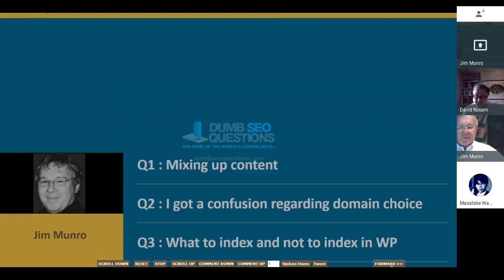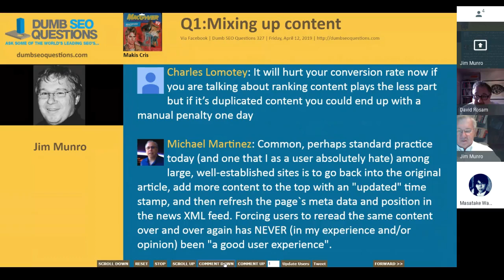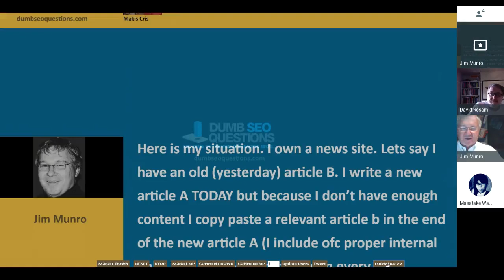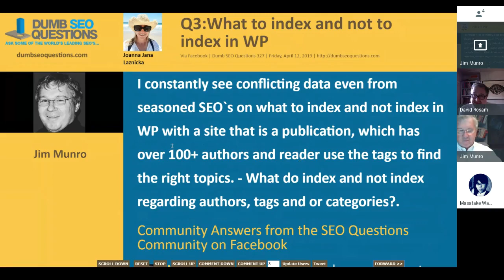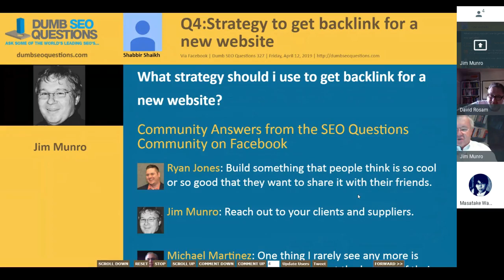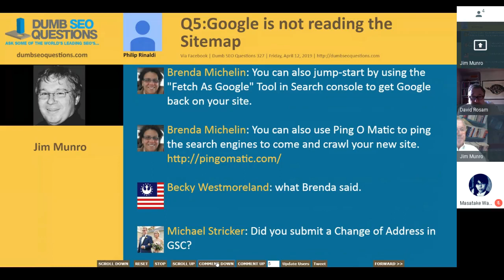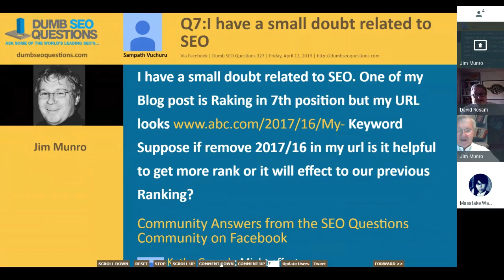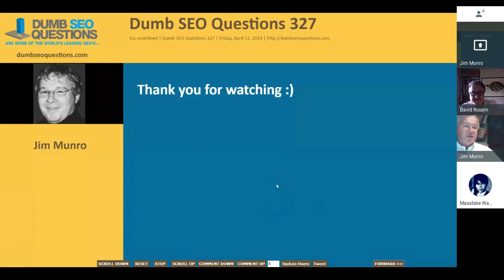Dumb SEO Questions 327.